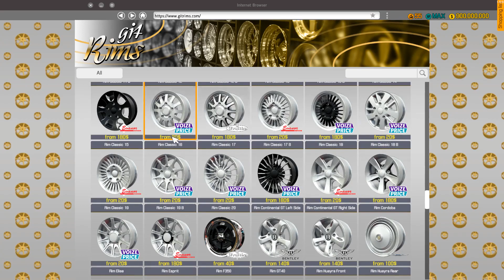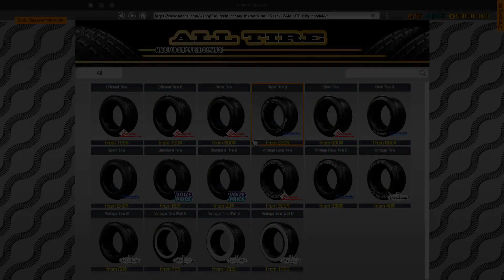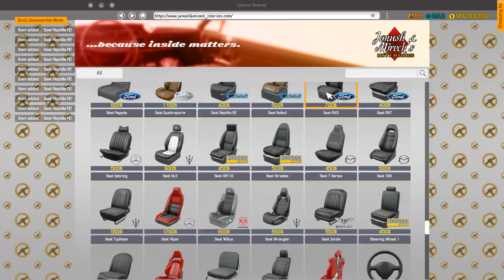Lada Priora Restoration - Car Mechanic Simulator 2018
I find an abandoned rusty Lada Priora (2170) in a landfill and repair it. Car mechanic simulator 2018 ( MOD )